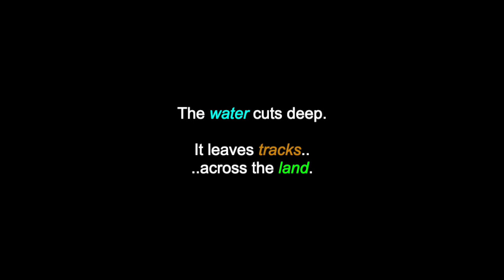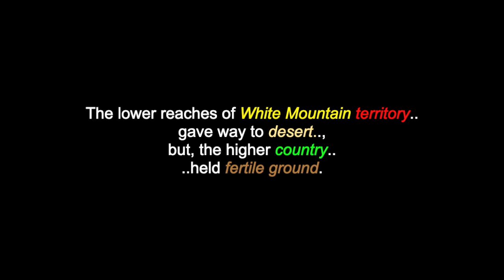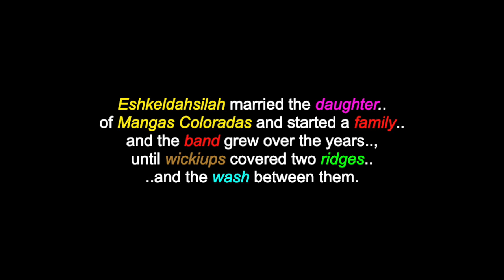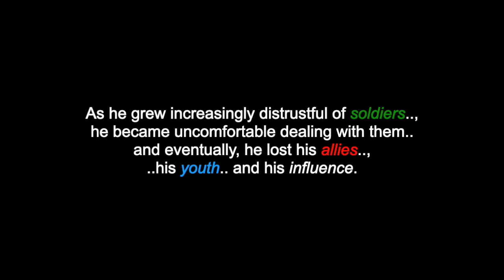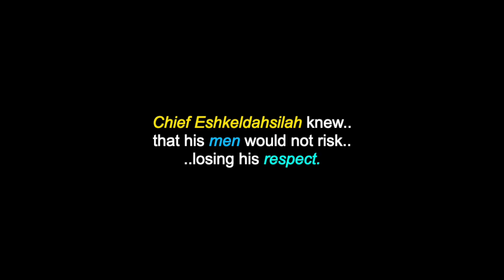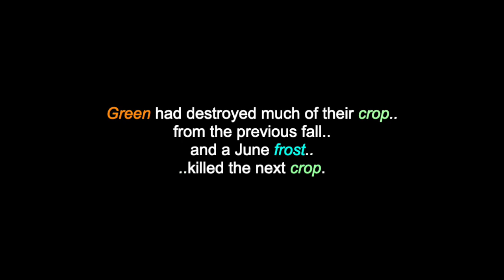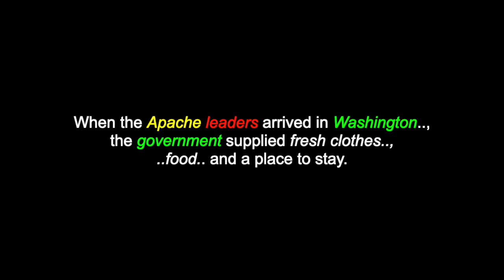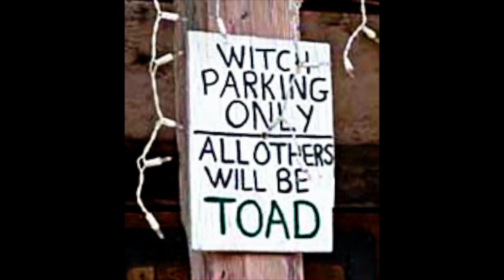Hashkeedesilla: Chief Eskeldahsilah - Apache - White Mountain Leader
This is a video for "Hashkeedesilla", Chief Eskeldahsilah, a White Mountain Apache Leader, from the Turkey Creek Area of Arizona. There are also videos in this channel for many North, South & Central American Tribes & First Nations, Residential Schools, Chiefs, Elders, Historical Events, Indigenous Concerns, Quotes, Environmental Youth Activists.. and much more.

Chief Eshkeldahsilah was born sometime in the 1790's near Turkey Creek. He grew up in a society that prepared children for a life of running, horseback riding, fighting and hunting. Apache people are well-known for running long distances. They became even more elusive, when they learned to ride horses. Eshkeldahsilah's maternal uncle, the former Chief of the tribe, taught him the things that a Chief should know, how to talk, how to act.. and "war power." Eshkeldahsilah earned the respect of his People, as he led successful hunting and raiding parties. Spanish slave traders had sold Apaches to work in mining camps.. and when Mexico won its independence, the new nation looked for "new ways' to regain control of the northern provinces. One of these "new ways" was to pay a bounty for Apache scalps. Shortly after his brother's death at the hands of Navajo warriors, Chief Eshkeldahsilah led a raiding party into Mexico. The party came across a well-defended mule train and a full-scale fight erupted. Chief Eshkeldahsilah took a bullet in his right wrist. He grabbed his gun with his left hand, balanced it on his right arm and rode into the battle. He was shot in the right shoulder, but, kept fighting, urging on his men. When the battle was over, the Apaches had killed seven Mexicans, without losing a single warrior.

I am also "not" part and/or, a member of "any other social media sites" (i.e.: FACEBOOK, TWITTER, INSTAGRAM, etc.. etc.. etc..)  and since I have seen my own videos from You-Tube posted on other sites, by people who are representing themselves with the name "Jaguar Bird".. and the fact, that I am under a siege of disrespectful hackers.. (and the sad fact, that some people enjoy "pretending" to be others than the,selves, on the Internet).. I wanted to warn anyone contacting someone who is going by the name "Jaguar Bird", that it is NOT me.. and if this person(s) is claiming to be me, I ask that you please contact the Administraion people of that site.. and make them aware that a fraud is being committed.

Many Thanks & Much Respect To: Chief Eshkeldahsilah (..in Spirit)...; (..and to all of his relations)..; The Whitemountain Apache People..; The Apache Peoples & Nations..; BRIAN KEANE..; DigitalRepository.UNM.Edu..;  RY COODER..; SAN CARLOS APACHE SINGERS..; PATSY CASSADORE..; JOE TOHONNIE JR..; ROCK CREEK APACHE SINGERS..;  PINE TREE CLAN SINGERS..; CARLEY JOE EDWARDS.. and to all the other brothers and sisters who have contributed to this video with photos and/or, in any other way.